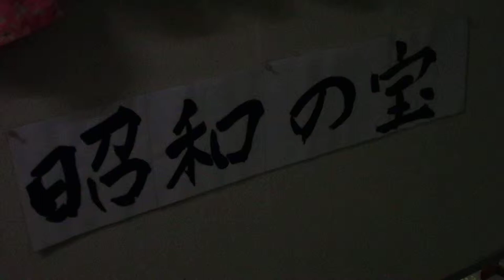石船温泉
山口県
周南市